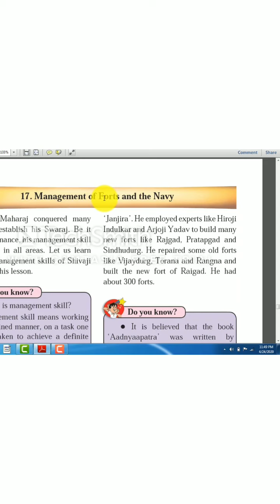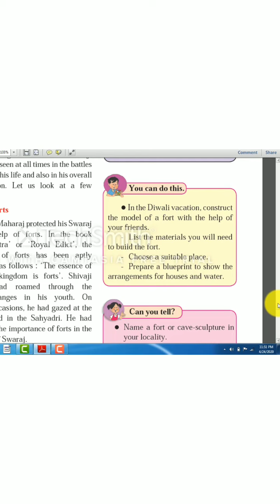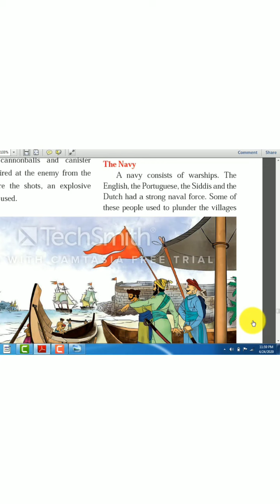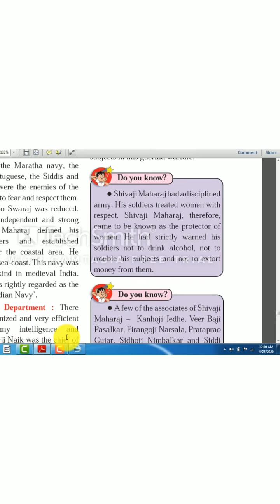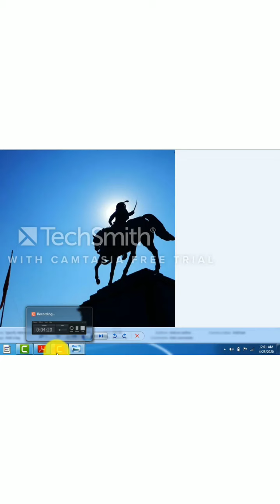Standard-Fourth EVS2 Management of forts and Navy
Lesson no.17-Management of forts and navy